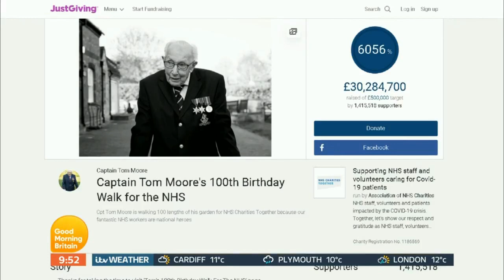GMB with Lorraine 30th April 2020 (9H55) - Coronavirus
Well done Colonel Tom !